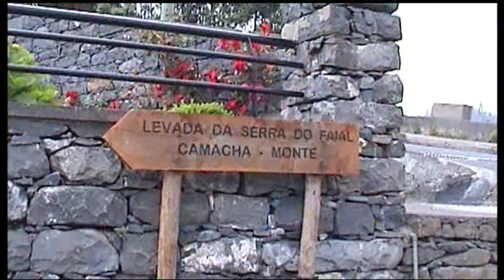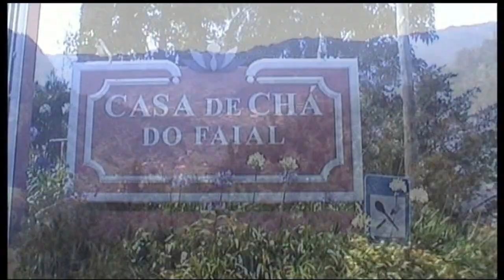Musiques instrumentale de chants religieux - Images de Madère- N°038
En cliquant sur le lien de chaque titre ci dessous vous serez dirigés vers la vidéo correspondante avec les paroles, genre KARAOKÉ, pour que vous puissiez chanter en même temps.
By clicking on the link of each title below you will be directed to the corresponding video with the lyrics, so that you can sing at the same time.Ao clicar no link de cada título abaixo, você será direcionado para o vídeo correspondente com a letra, para poder cantar ao mesmo tempo

00:00 - ACCLAMEZ LE SEIGNEUR
02:12 - Messe de la Bienveillance - NOTRE PÈRE
03:52 - SEIGNEUR FAIS DE MOI UN INSTRUMENT DE TA PAIX
06:49 - REND-NOUS LA JOIE DE TON SALUT
10:05 - AGNEAU DE DIEU - MESSE CELTIQUE
11:30 - REGARDEZ L'HUMILITE DE DIEU - Saint Francois d'Assise
14:25 - MARIE MAMAN TOI QUI NOUS AIME TANT
17:09 - C’EST PAR TA GRÂCE – Chant de l’Emmanuel
19:22 - VENEZ CHANTONS NOTRE DIEU - Chant de l'Emmanuel
22:10 - NE CRAIGNEZ PAS - G 139 - Jo AKEPSIMAS
25:02 - VENEZ APPROCHONS NOUS DE LA TABLE - Emmanuel
27:35 - ALLÉLUIA É - ALLÉLUIA! IL EST RESSUSCITÉ

MUSIQUES DE CHANTS RELIGIEUX INSTRUMENTAL:
INSTRUMENTAL OF RELIGIOUS SONGS :
MÚSICAS CATÓLICAS - MÚSICA RELIGIOSA INSTRUMENTAL